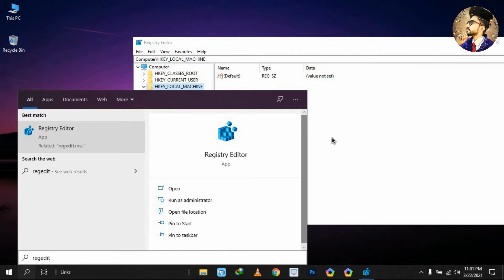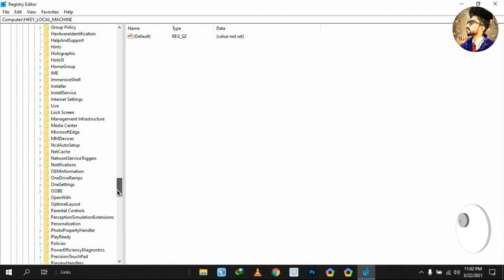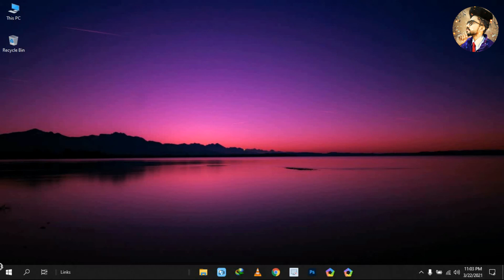this app has been blocked for your protection windows 10 | technical mouna bhai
Assalam u alaikum "Technical Mouna Bhai"

About This Video :
How to Fix this App has Been Blocked for Your Protection Error in Windows 10
Hi guys, here I showed up on this video on how to fix this app that has been blocked for your protection. An administrator has blocked you from running this app.
Maybe, sometimes you are facing such a problem on your Windows 10 PC –
Such as, “This app has been blocked for your protection.
This particular error can be appearing sometimes when you try to install some new programs on your Windows 10 PC. Also, It can be appearing after upgrading to the latest version of Windows 10, when you try to run an installed app on your PC, such as what happened in my case. Whatever don't worry about it, here’s the best solution for this error issue.